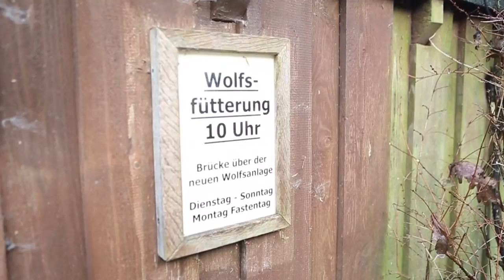Neues Wolfspaar im Tierpark Olderdissen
Aik und Rieke haben diese Woche ihr Gehege im Bielefelder Tierpark Olderdissen bezogen.